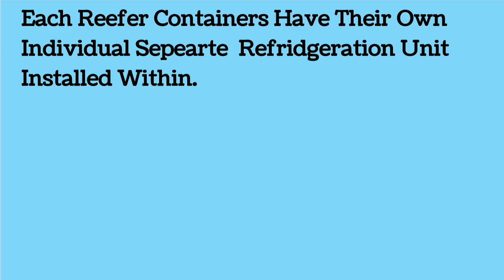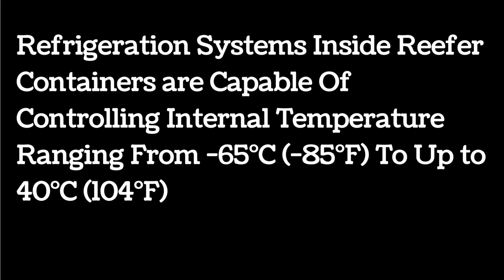What is the Use Of Reefer Containers in Merchant Navy ? | Reefer Container Explained in Hindi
This Video Covers Basic Knowledge Regarding The Use Of Reefer Containers In Merchant Navy For the Transportation and Supply Of Temperature Sensitive Goods From One Country To The Another In Container Ships.